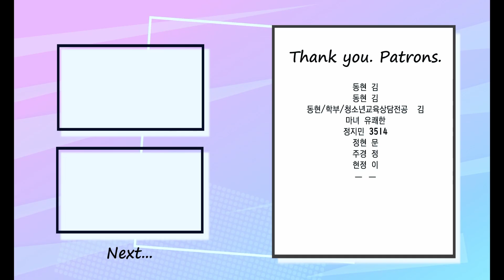キュウソネコカミ - ウィーアーインディーズバンド！！ Bass cover 弾いてみた TAB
✅楽譜ダウンロード・リクエスト・TAB付き動画はこちら

Special thank you to my patrons :
Accelerator.akeboshi natuki.Alchemist G..alfredo merayo.Argzero.Ash Wu.ashley Wang.Bosco Fernandez.Brooke Sutterley.Callum Yip.Celery Man.Chirz_lowB.CyrusC .D. y.Dakota Morgan-halm.dave lee.echo.eleven.GF.gladiator0000000.Green Machine.Hanna love.Helix Blade.Hiroshi Y.Hitoshi Mori.Hyeji Lim.Hyunji Lim.Ikuto Suzuki.James .Jimmy Chung.Jimmy Sun.jin YI.Jiraphat.JOHNELLE .k sh.kanna.Kelly Jackson.Kiri Chai.Konrad Malawski.KritosKK.Kwun Hei Siu.kyosei.Kyuri.Lennart Reich.Lesley.LIRELIA.Lizzy Moody.Lok LEE.M M.Margaret Jaeger.masazumi senuma.Miiii.Miki Cheung.Minoru Y.n saito.Nan Zhou.Nana.Naoyuki Makita.Online Mikaty at Space.Pat Varavithya.Priyanka K.rende2vou5.Roonie P.SakarouHu .Salt is a spice.soberon philippe.SomeName.Sylar mak.SZE kam.ten 0220.TETSUSU.TT.vexy.Wade Lin.xin lin.Y G.Yida Wang.YN.Yukino Sia.yuma.Yuma SAKABE.ZachNamiZero .Zedaph Li.Zhang Sandy.Zoe Pong.Яa ra.あ.アオギリ.アクア.あやの 東.ありさ 林.アレキサンダー玲 関根.エド.お り.かば.からし.こ ま.ざっきー.シオ 🥺🥹.タクヤ ツゲ.つっちーさん.とんとん.ナス.はとさぶれ.ぴー まさ.ぶぃ.ぷー.ぶたやま.ゆま.みかん 乾いた.ゆゆこ.よしお.亜紀 加藤.為景 長岡.冠禹 李.缶! あるみ.貴博 加藤.凶真 鳳凰院.恵大 園田.光佑 中村.동현 김.純也 飯野.真生 菅野.瀬 岩.清太郎 水上.大央 清水.大潮一騎.中津泰治.沈黙.柏翰 陳.白虎點撚你 唐.美月 堀谷.마녀 유쾌한.明日香 木村.有喜 森田.璃花 高島.凌有 浅野.鈴木謙太.和大 吉澤.양재원.윈브 김.전설이다.지훈 박.德 立.현태 유.ᅳ ᅳ

✅Tuning=Standard (EADG)

✅Contents
0:00 A
0:23 B
0:42 C
0:52 D